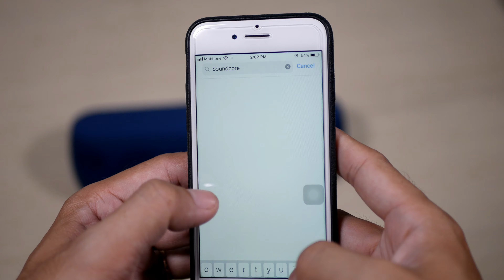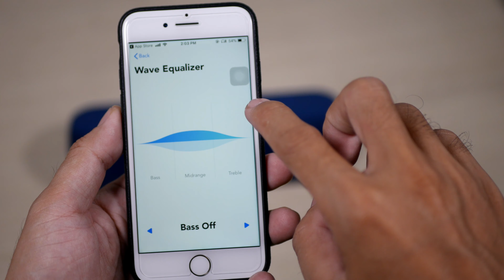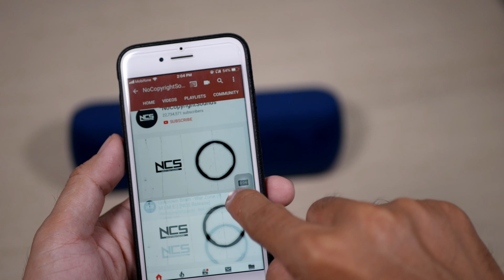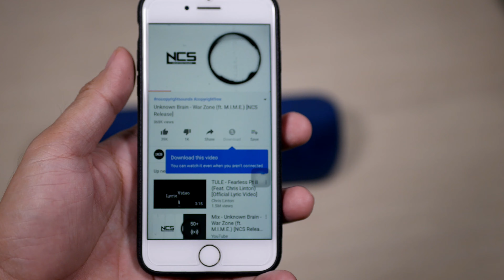Trên tay loa SoundCore Motion+ (by ANKER) - Công suất 30W, IPX7, NFC, TWS, BassUP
✅ Loa bluetooth SoundCore Motion+ với công suất 30W, build cực kỳ chắc chắn với tính năng điều khiển và cập nhật phần mềm qua ứng dụng SoundCore (cho iOS/Android), sẽ là một chiếc loa lý tưởng cho mọi nhu cầu!

👉 Like Facebook của Techs.Review để cập nhật nhiều thông tin mới
⭕️⭕️⭕️ Gear dùng để làm video này ⭕️